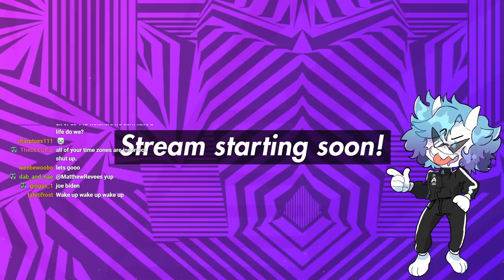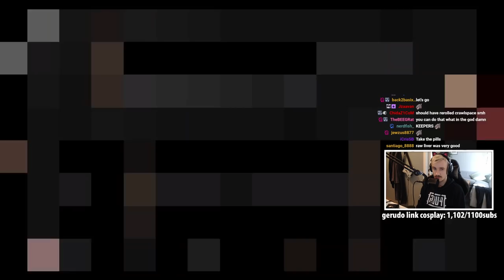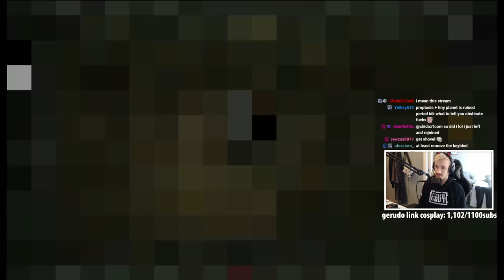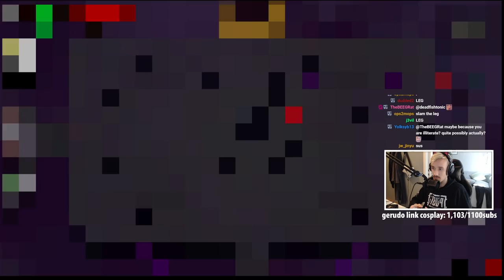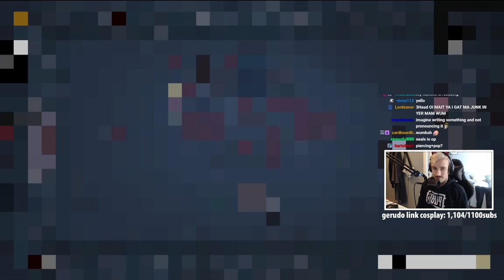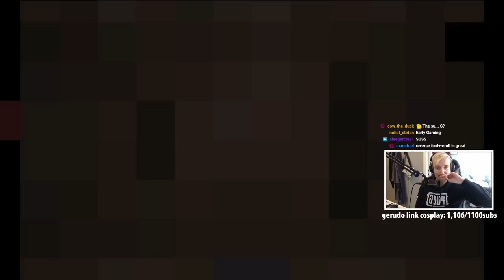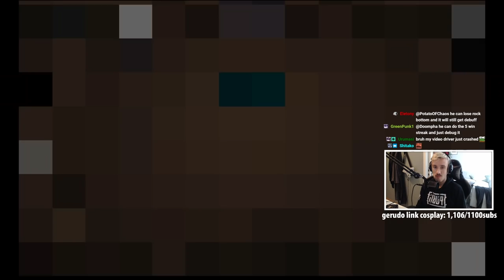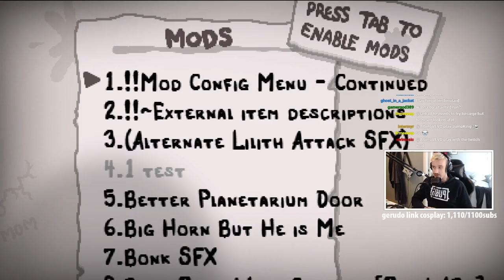Trying to get Hat-Trick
Tried to get a 3 win streak but failed lol